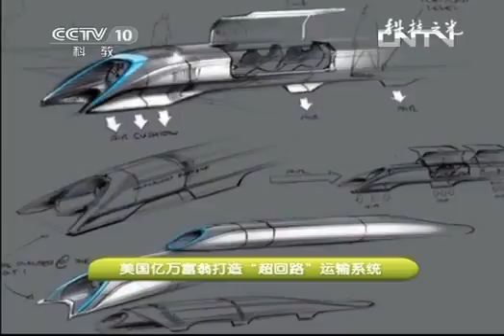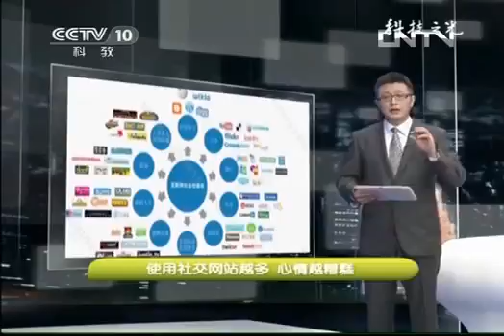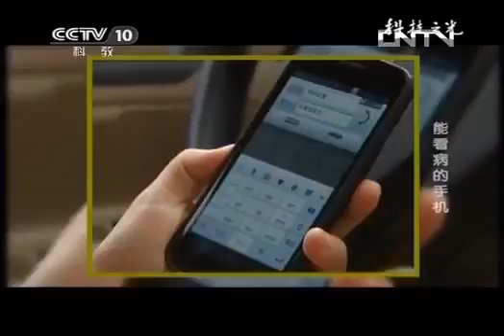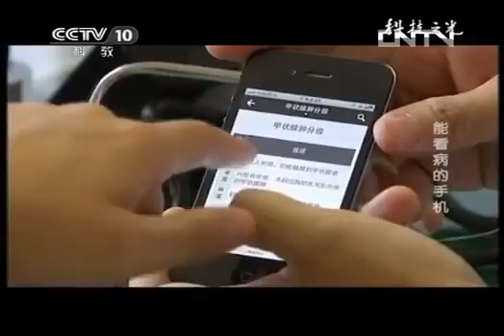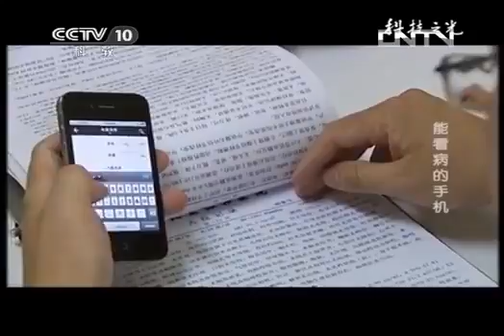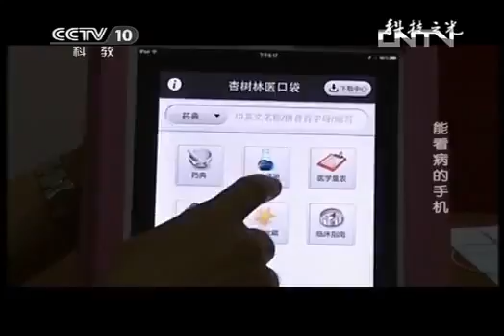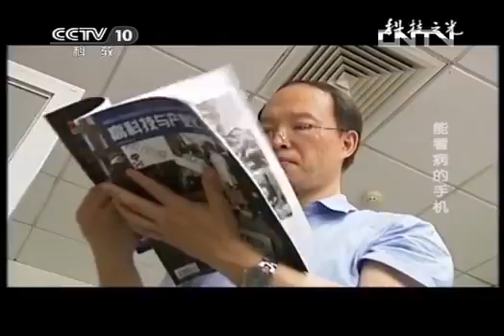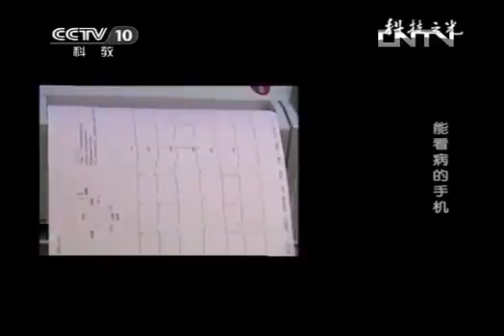科技之光 《科技之光》 20130902 能看病的手机